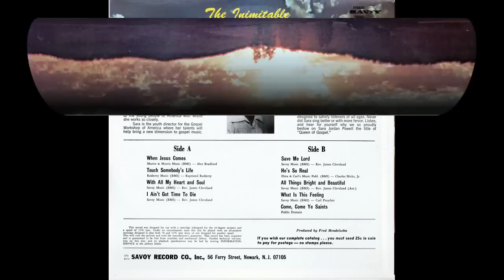"When Jesus Comes" (Original)(1974) Sara Jordan Powell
This is track 1 from the 1974 album "Touch Somebody's Life".

Written by Alex Bradford
Organ: Carl Preacher

BY REQUEST